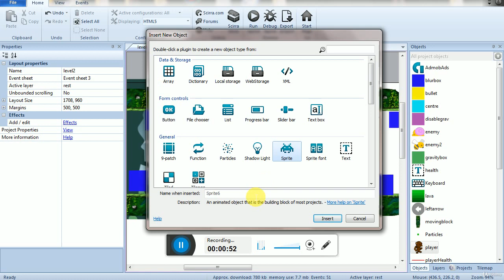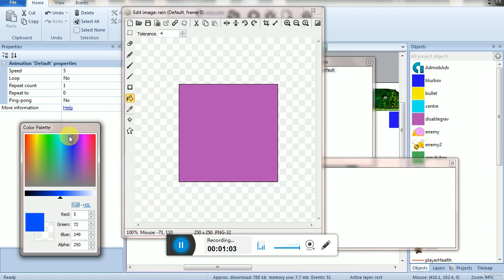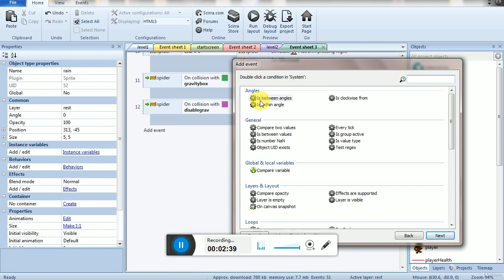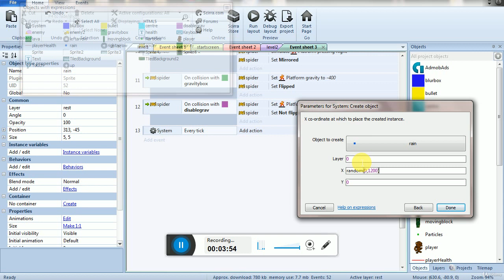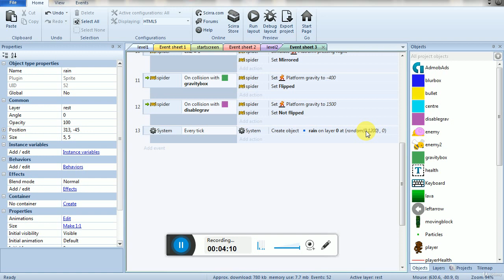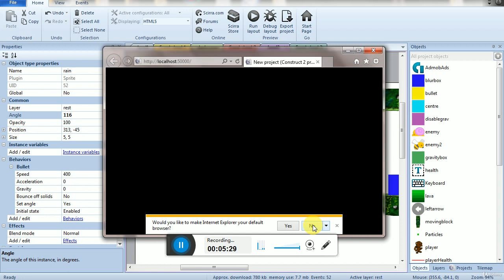RAINING EFFECT Game Development Course: Learn to Create Your Own Games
In this game development course, we will guide you through the entire process of creating your own games, from coming up with game ideas to designing and programming them. Whether you're a beginner or have some experience in game development, this course will provide you with the skills and knowledge to bring your game ideas to life.